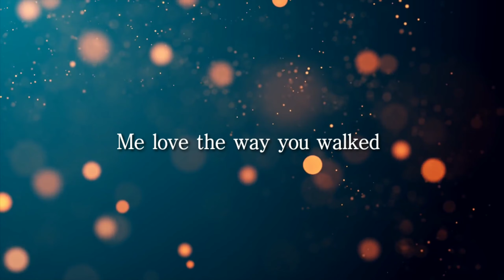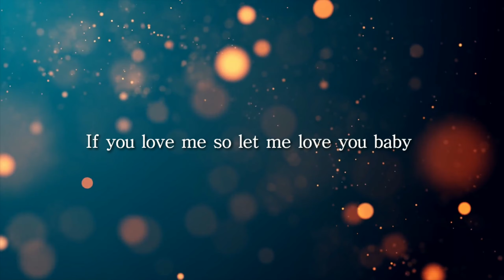.MY ANGEL BY NiGGO JAY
south sudanses music to the world